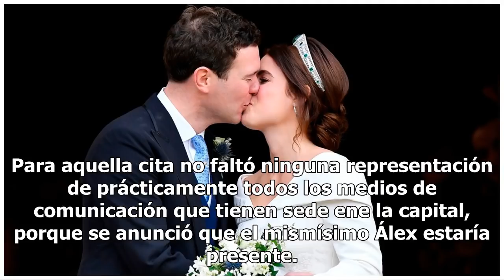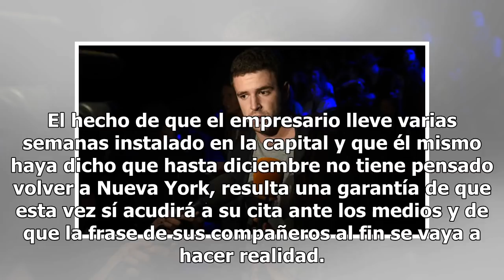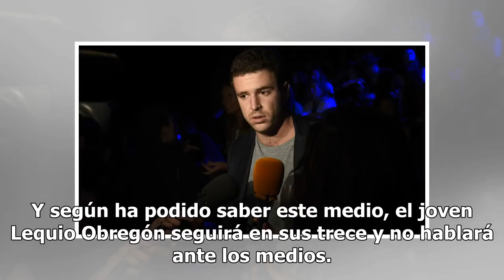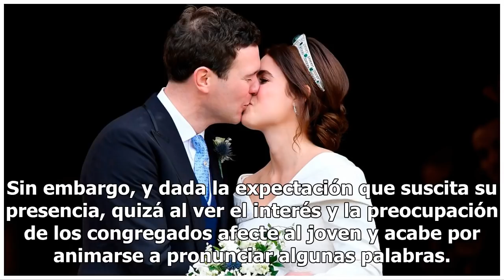Primera aparición de Álex Lequio: así se ha gestado su vuelta tras siete meses de silencio